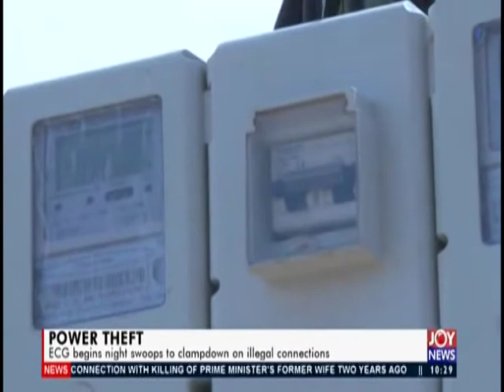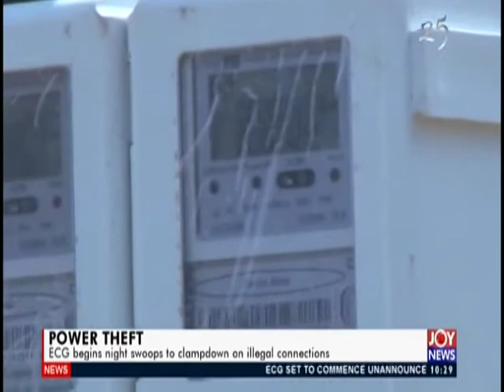Power Theft - News Desk on Joy News (14-1-20)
Over GHS54 million saved from illegal connections in 2019 - Boadu